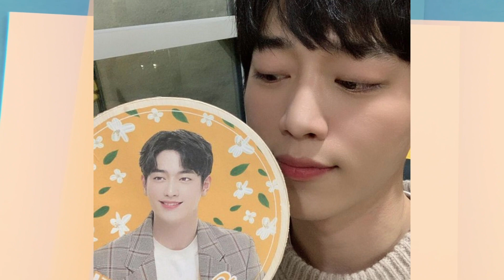The Mysterious Life Of Seo Kang joon